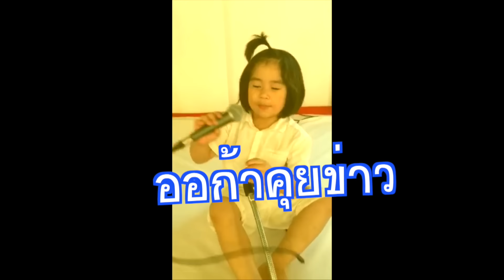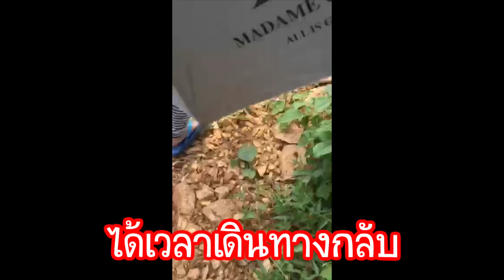ALL FUN SPECIAL EP.3 : คำพูดเพี้ยนๆของ 2 ออภาค 2 แต่ละคำ ฮาเกิน !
พูดเก่งจริงๆ 2 ออพี่ เดี๋ยวเร็วๆนี้ 2 ออ น้องก็คงโตขึ้นมาสร้างความตลกให้กับพี่ๆน้องๆ อีกต่อเนื่องแน่นวลจ้า